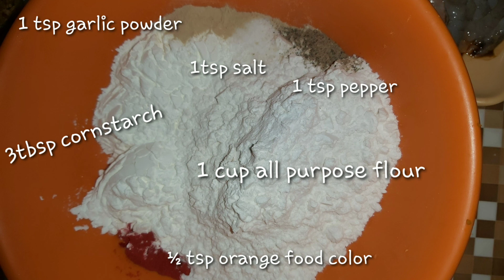CRISPY KALABASA OKOY RECIPE FAMOUS IN MALABON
Kalabasa OKOY Recipe